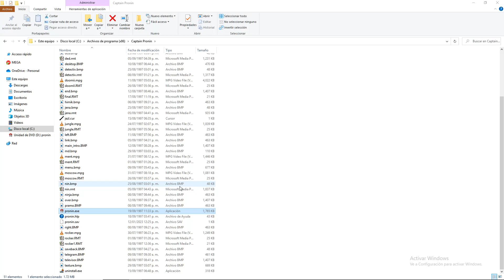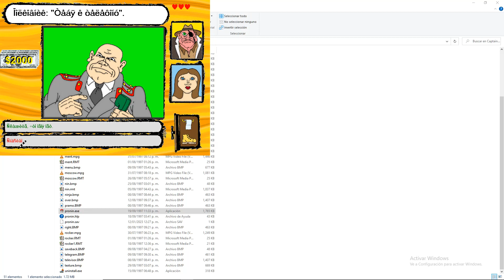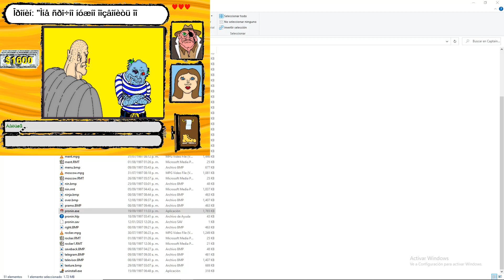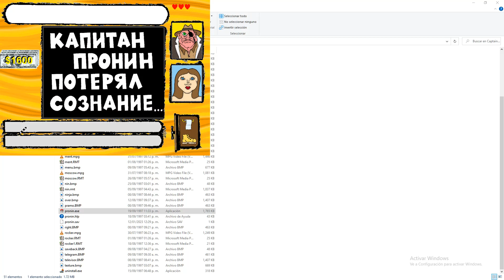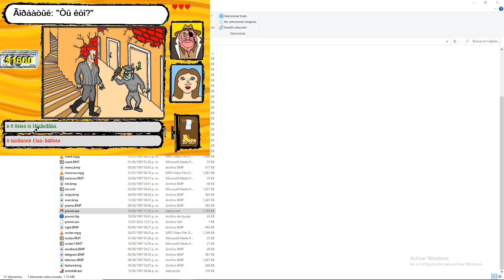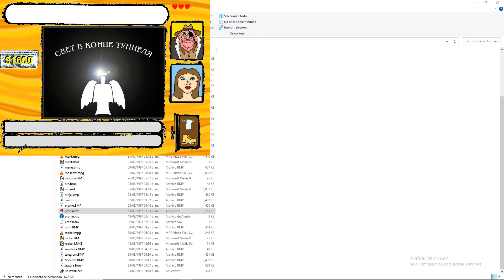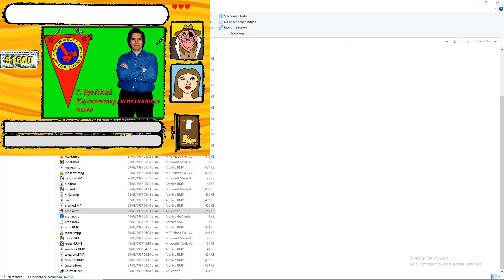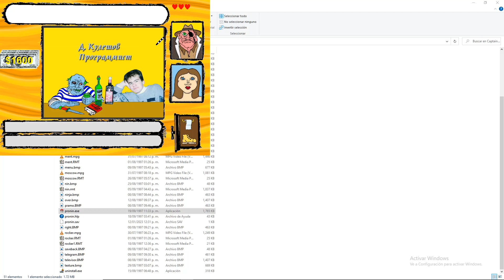[ WR ] Captain Pronin: One Against All - Any% - 5:49